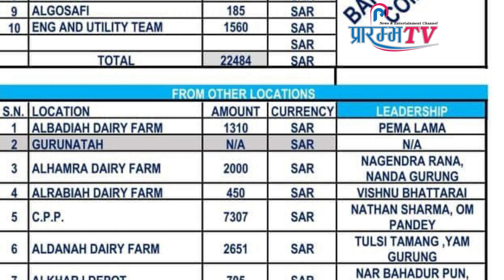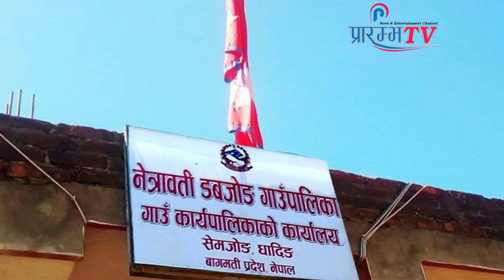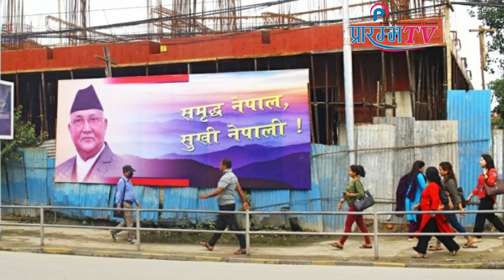नेपाली एकता समाज साउदीद्वारा मृतक परिवारलाई सहयोग ।। Prarambha Tv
रोजगारीको शिलशिलामा साउदीमा ज्यान गुमाएका धादिङका लिलाचन्द्र सापकोटाको परिवारलाई अलमराई कम्पनीमा कार्यरत नेपाली एकता समाजको संयोजनमा आर्थिक सहयोग गरिएको छ।
Satkar Media house Pvt. Jorpati Kathmandu